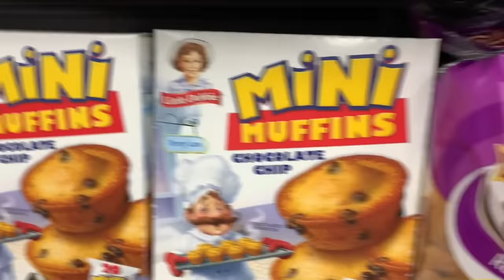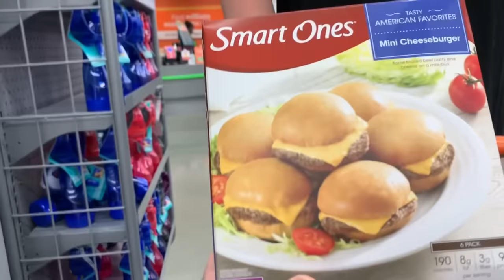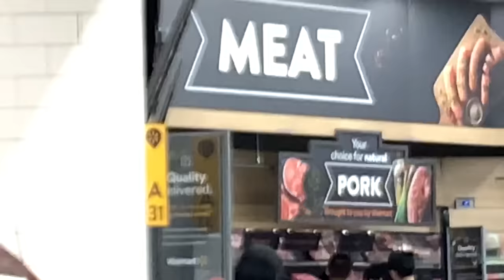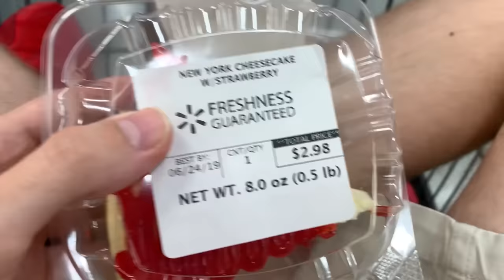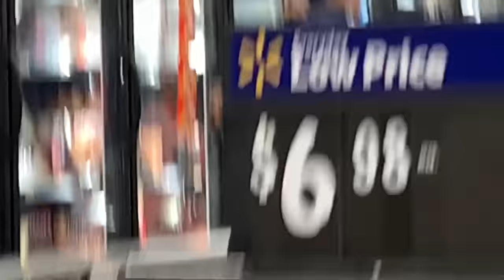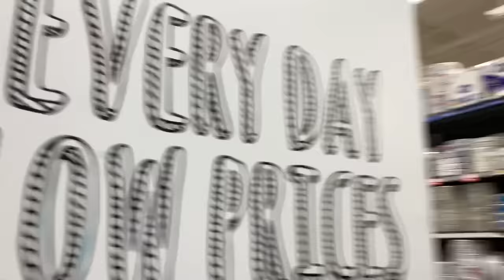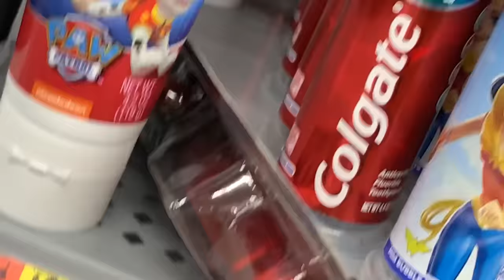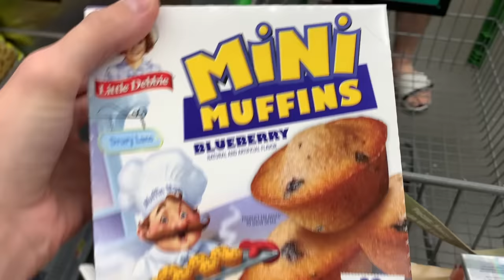unseen footage of SML at walmart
Yes, this was shot on in iPhone. Couldn't find the vlog cam lol